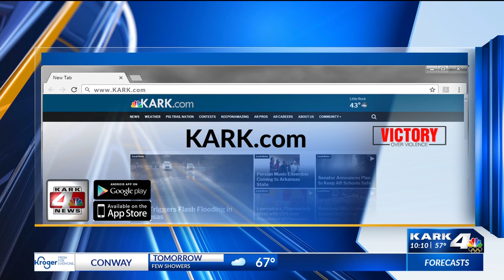COVID-19 impacting mental health; therapist says to create a schedule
Whether you realize it or not the coronavirus has impacted you or someone you love.